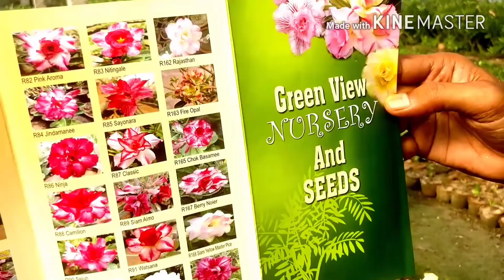कोलकाता की सबसे बड़ी अदेनियम नर्सरी । Kolkatas Biggest Adenium Nursery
The biggest Adenium Nursery near Kolkata is visited to take notes and ideas on different varieties , cuttings and grafted varieties of different species of Adenium. Hope viewers will be immensely benefited from this.